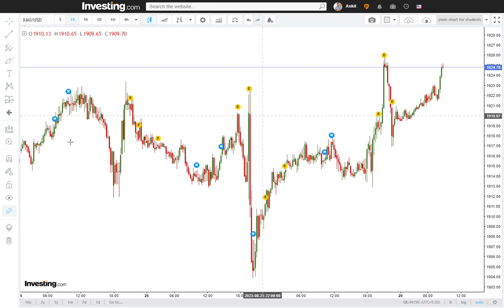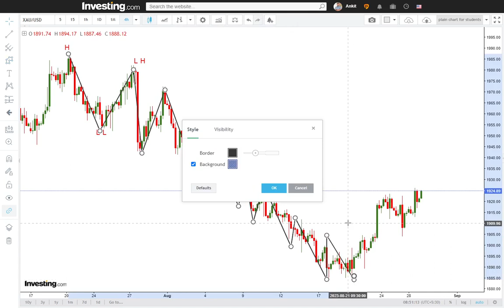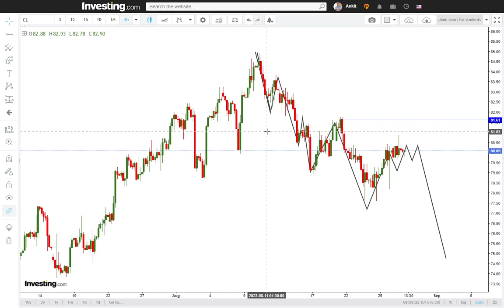Today Forex XAU/USD Analysi | US OiL Anlaysis